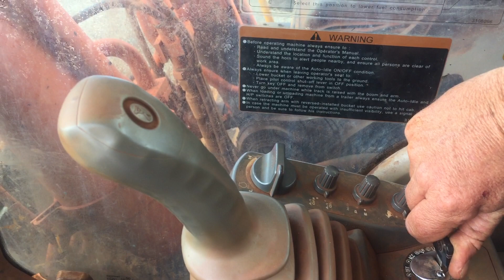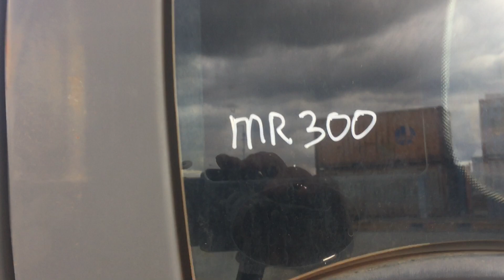2011 Hitachi ZX350H-3 Steel Tracked Excavator (See Grays Note) (EX1097)